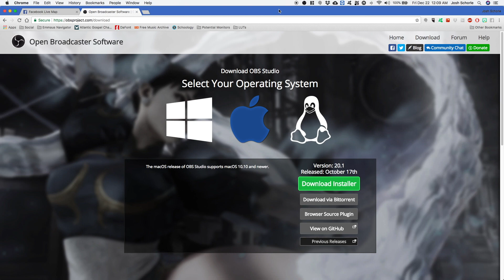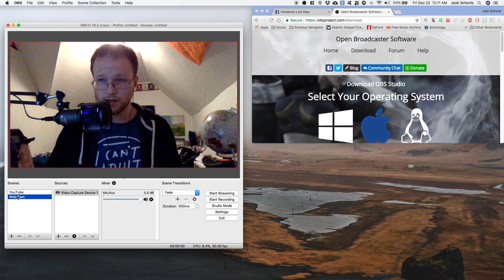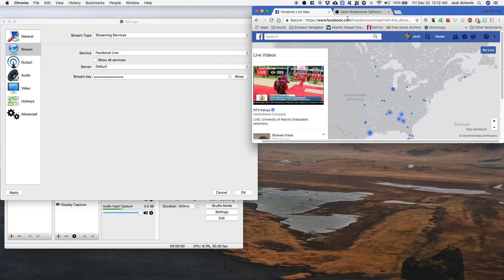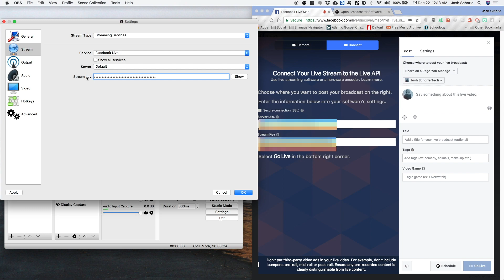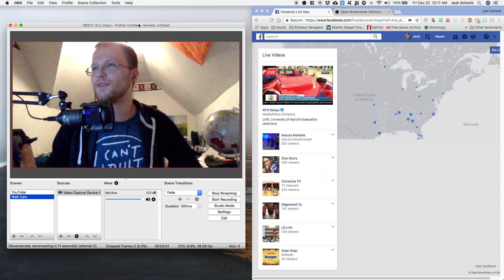Go LIVE on Facebook with OBS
In this tutorial, I'll show you just how easy it is to go LIVE anywhere on Facebook via a free program called OBS.

Follow JoshSchorleTech on Social Media!